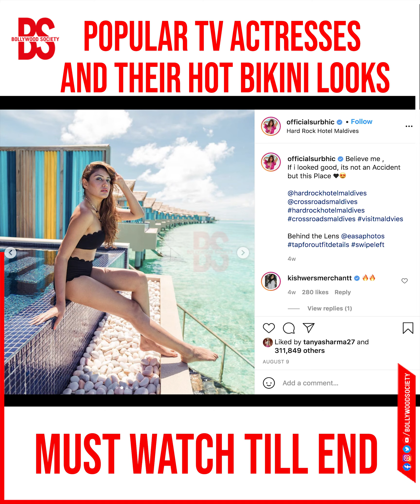Popular TV Actresses And Their Bikini Looks | Bollywood Society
Bollywood Society is an entertainment news channel. You will get all Bollywood-related news, movie review, gossip, music update here.